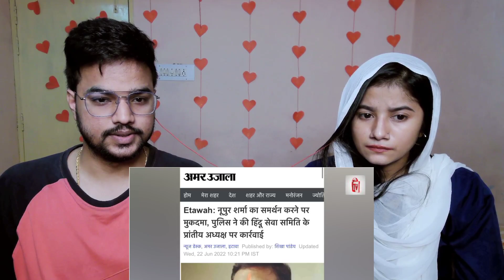Indian Reaction आखिरकार नही बच सकी NUPUR SHARMA | कोलकाता पुलिस के हथे चढी